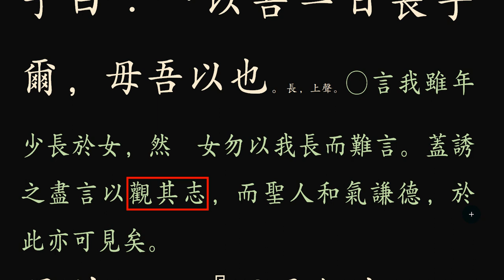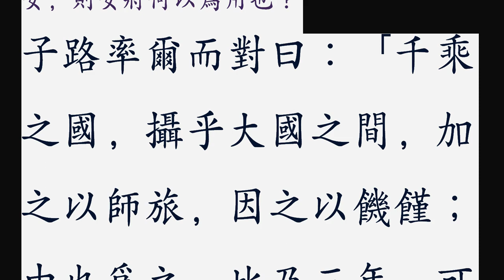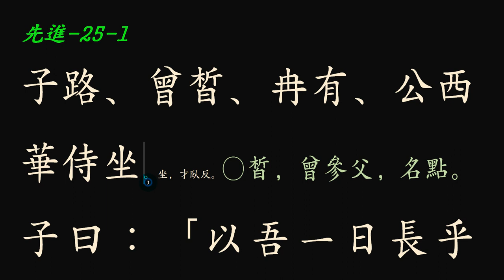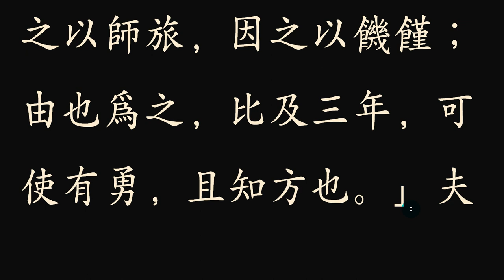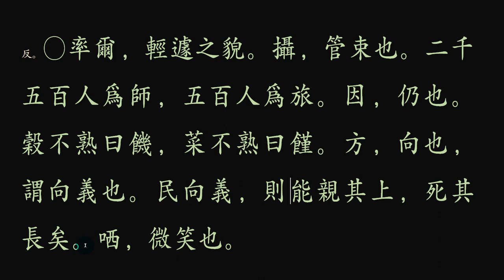논어 _ 선진 11_25-1 공자와 제자들의 대화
만약에 세상에서 자신을 알아주어
무슨 일이든 할 수 있다면,
당신은 무슨 역할을 할 것인가?